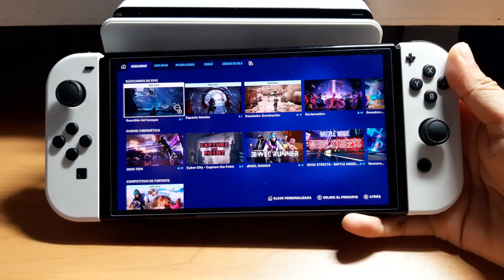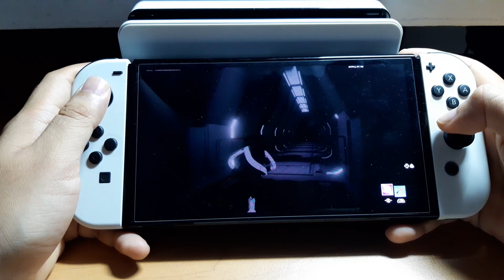Asi es el Creativo 2.0 de FORTNITE en Nintendo Switch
Hoy llego el creativo 2.0 de Fortnite y los primeros 3 mapas para jugar ya estan disponibles? como van en Nintendo switch ¿Es estable o no? vamos a probarlo, no olvides dejar tu like y suscribirte